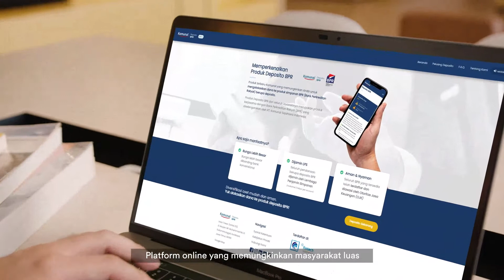KOMUNAL DEPOSITO BPR. Talent by GENTA TALENT MANAGEMENT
Dikala situasi keuangan tak menentu, Komunal Deposito BPR bisa menjadi penyelamat finansialmu!

Di Komunal Deposito BPR, platform digital yang memungkinkan kamu untuk membuka deposita kapanpun dan dimanapun, tersedia berbagai peluang deposito dari Bank Perkreditan Rakyat (BPR) di seluruh Indonesia!

Mengapa Deposito BPR?
√ Bunga lebih tinggi dari bank konvensional (hingga 6.00% atau hampir DUA KALI LIPAT dari bunga bank konvensional
√ Dana Deposito dijamin Lembaga Penjamin Simpanan (LPS)
√ Semua BPR di platform Komunal telah terdaftar dan diawasi OJK

Kamu juga harus punya Pilihan Cerdas yang satu ini! Tanpa Resiko*, Tanpa Ribet, EXTRA Cuan!

📍depositobpr.id📍

*Deposito dijamin Lembaga Penjamin Simpanan (LPS) hingga Rp 2M per account

Tumbuh Bersama Komunitas

Talent by @gentatalentmanagement for @komunal.id

For MODEL'S BOOKING or JOINING us :
Google Map : GENTA TALENT SCHOOL